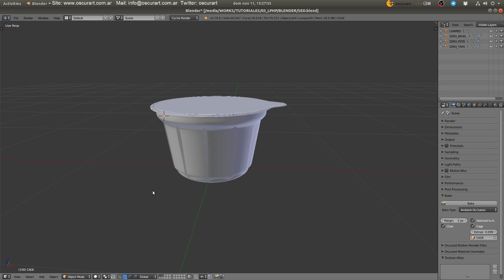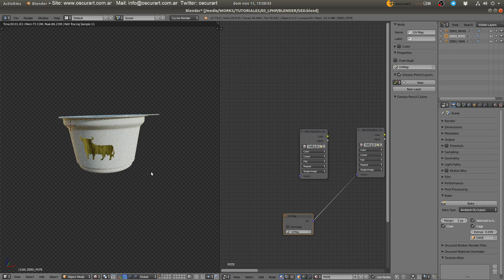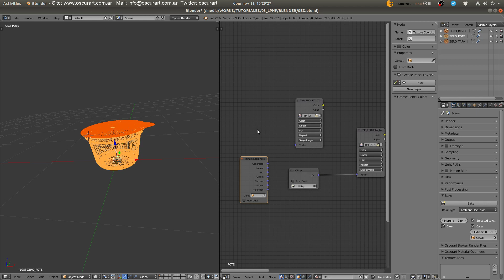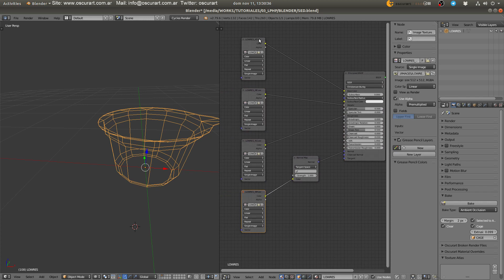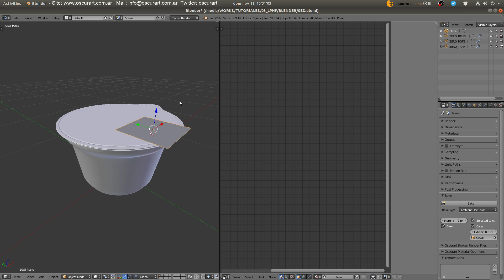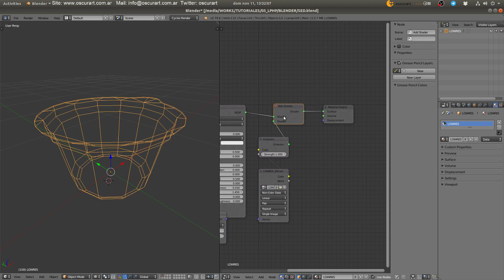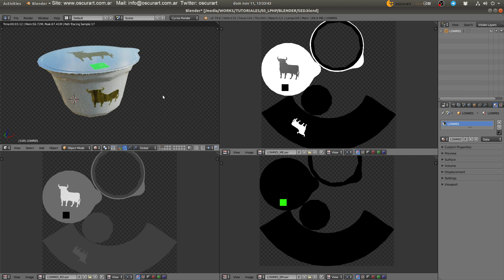Oscurart Documentación - Bake PBR en la práctica.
En esta última parte documento como se puede usar el script para transferir los mapas de un modelo a otro.

El nivel de dificultad es alto, por lo que es importante tener en cuenta.